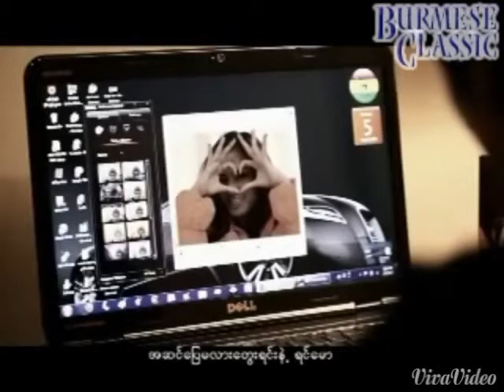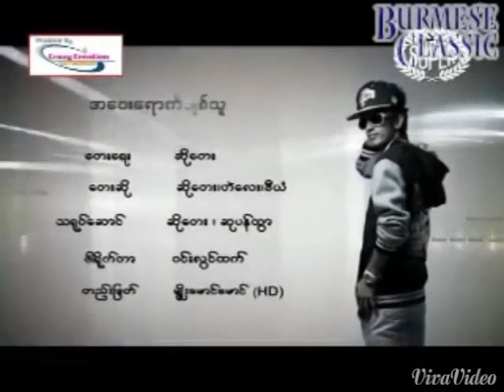အေဝးေရာက္ခ်စ္သူ karaoke song